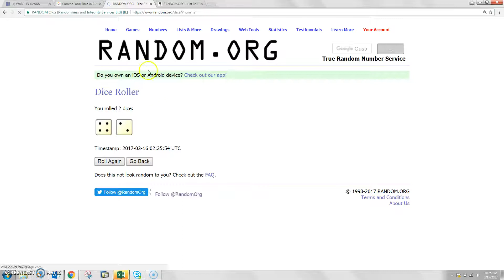TJ SnP 3_15